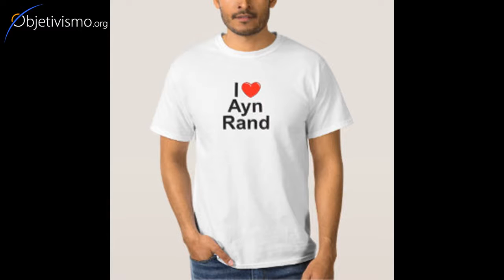Wearing an Ayn Rand T-shirt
Is it immoral to wear an Ayn Rand T-shirt? How would she feel about that?